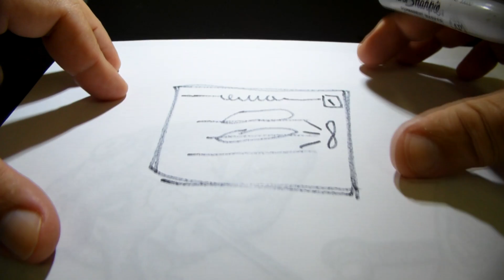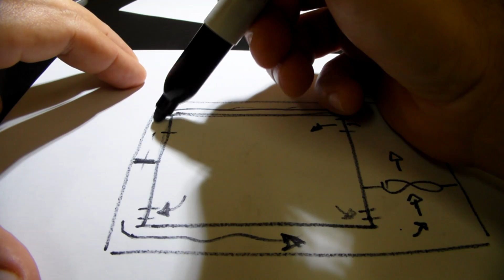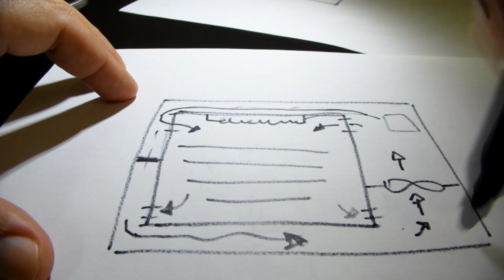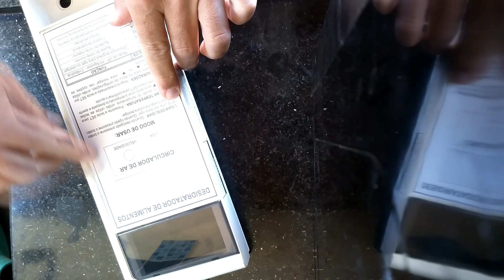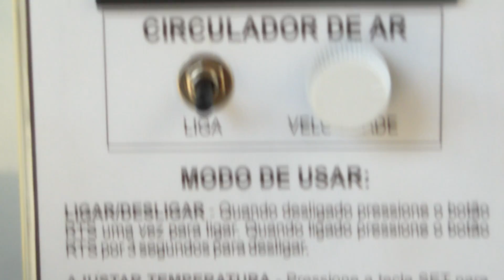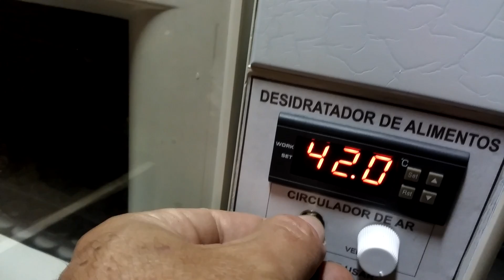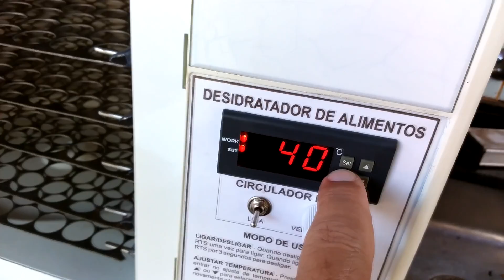DIY - Como fazer um DESIDRATADOR DE ALIMENTOS - Parte 1 de 2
Neste vídeo estou montando uma estufa para desidratar alimentos. Para isto estou usando uma sucata de forno de microondas para montar o gabinete da estufa. Depois de uns meses de uso percebi alguns pontos para serem melhorados e fiz outro vídeo mostrando as modificações neste desidratador:
nos próximos vídeos estarei postando receitas e mostrando o funcionamento da estufa.